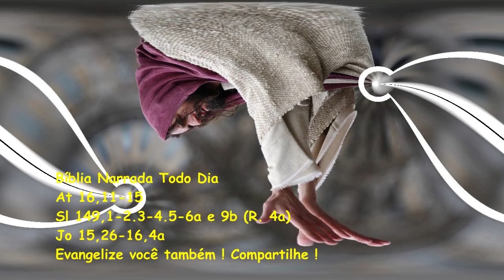Expulsar-vos-ão das sinagogas - Atos dos Apostolos 16,11-15 - Salmos 149 - Joao 15,26-16,4a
ACESSE NOSSO GRUPO DO WHATSAPP !!

6ª Semana da Páscoa
Leituras:
At 16,11-15
Sl 149,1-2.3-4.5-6a e 9b (R. 4a)
Jo 15,26-16,4a
PRIMEIRA LEITURA

O Senhor abriu o seu coração
para que aceitasse as palavras de Paulo.
Leitura dos Atos dos Apóstolos 16,11-15

11
Embarcamos em Trôade
e navegamos diretamente para a ilha de Samotrácia.
No dia seguinte, ancoramos em Neápolis,
12
de onde passamos para Filipos,
que é uma das principais cidades da Macedônia,
e que tem direitos de colônia romana.
Passamos alguns dias nessa cidade.
13
No sábado, saímos além da porta da cidade
para um lugar junto ao rio,
onde nos parecia haver oração.
Sentados, começamos a falar com as mulheres
que estavam aí reunidas.
14
Uma delas chamava-se Lídia;
era comerciante de púrpura, da cidade de Tiatira.
Lídia acreditava em Deus e escutava com atenção.
15
Após ter sido batizada,
assim como toda a sua família,
ela convidou-nos:
"Se vós me considerais uma fiel do Senhor,
permanecei em minha casa".
E forçou-nos a aceitar.

R. O Senhor ama seu povo de verdade.

1
Cantai ao Senhor Deus um canto novo, *
e o seu louvor na assembleia dos fiéis!
2
Alegre-se Israel em Quem o fez, *
e Sião se rejubile no seu Rei! R.

3
Com danças glorifiquem o seu nome, *
toquem harpa e tambor em sua honra!
4
Porque, de fato, o Senhor ama seu povo *
e coroa com vitória os seus humildes. R.

5
Exultem os fiéis por sua glória, *
e cantando se levantem de seus leitos,
6a
com louvores do Senhor em sua boca. *
9b
Eis a glória para todos os seus santos. R.

EVANGELHO

O Espírito da Verdade dará testemunho de mim.
Proclamação do Evangelho de Jesus Cristo segundo João 15,26-16,4a

Naquele tempo, disse Jesus aos seus discípulos:
26
"Quando vier o Defensor
que eu vos mandarei da parte do Pai,
o Espírito da Verdade, que procede do Pai,
ele dará testemunho de mim.
27
E vós também dareis testemunho,
porque estais comigo desde o começo.
16,1
Eu vos disse estas coisas
para que a vossa fé não seja abalada.
2
Expulsar-vos-ão das sinagogas,
e virá a hora em que aquele que vos matar
julgará estar prestando culto a Deus.
3
Agirão assim, porque não conheceram o Pai,
nem a mim.
4a
Eu vos digo isto,
para que vos lembreis de que eu o disse,
quando chegar a hora".

(*) comentário retirado da "Igreja em Oração" MAIO/2023